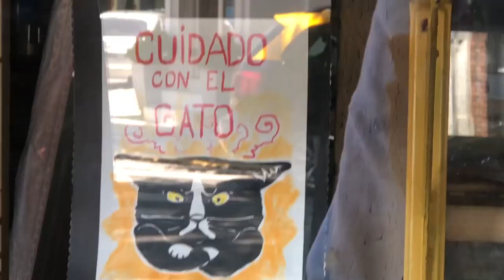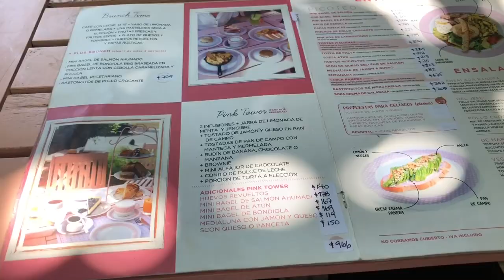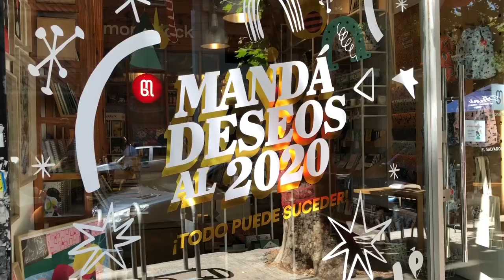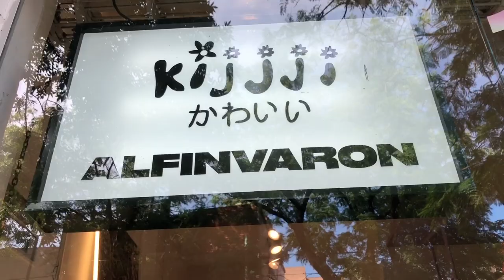vlog #1 compras de navidad, mononucleosis?? mucha comida y gatitos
holis :)))) filmé este video una semana de diciembre, espero que les guste!
comenten qué tipo de videos les gustaría ver! vlogs, rutinas, días o semanas en mi vida, semana en la facultad, rutina de skincare, maquillaje diario, outfits de la semana, styling, hauls, lifestyle, hablando sobre temas profundos, o lo que quieran!